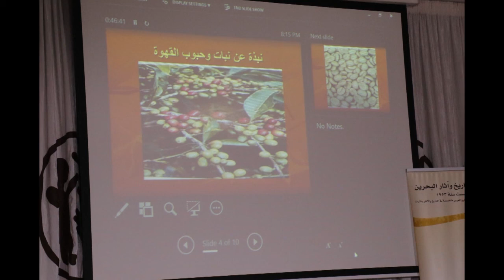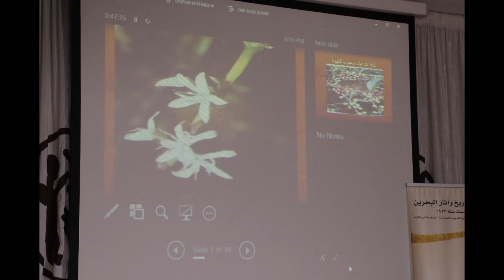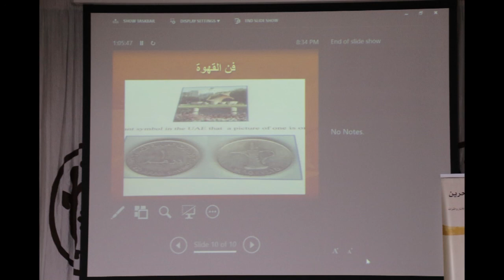تاريخ القهوة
أ. كوثر التيتون
جمعية تاريخ وآثار البحرين
الموسم الثقافي 62